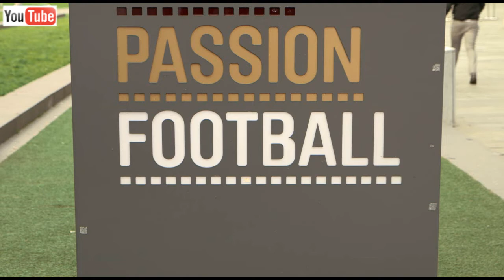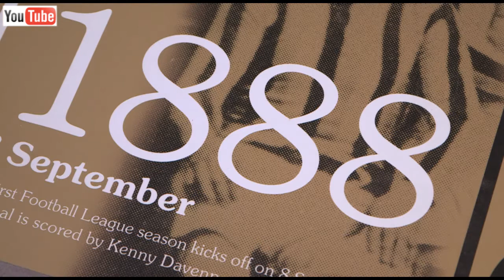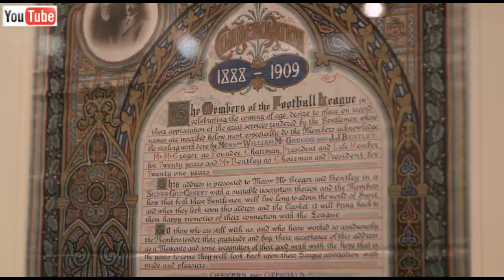Bury FC: FL 125 Exhibition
This year The Football League celebrates 125 years since its formation as the world's original league football competition in 1888.  We have joined forces with the National Football Museum in Manchester to tell the story of the origins of the professional game and its place at the heart of sporting culture.  The exhibition launches this evening and brings to life the personalities and events that have shaped league football through its history, both on and off the pitch, with features items contributed by all 72 Football League clubs.